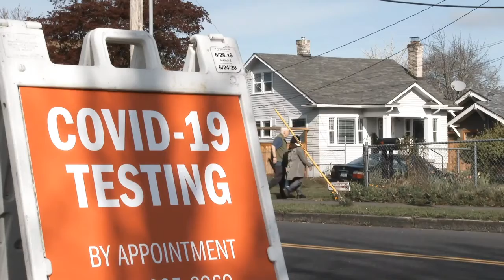COVID-19: Atlantic County Set To Hit 10,000 Positive Cases